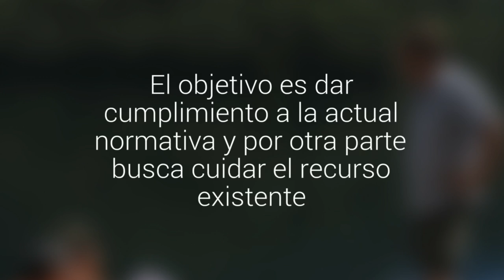Autoridades de Futaleufú fiscalizan y piden una pesca recreativa responsable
El objetivo es dar cumplimiento a la actual normativa y por otra parte busca cuidar el recurso existente.